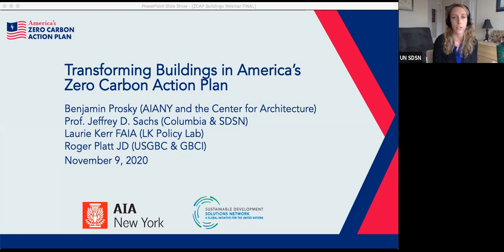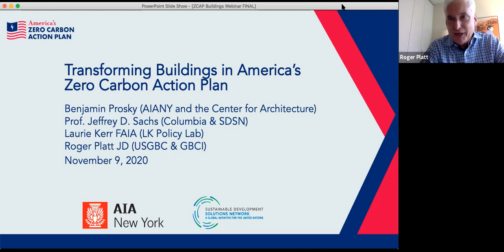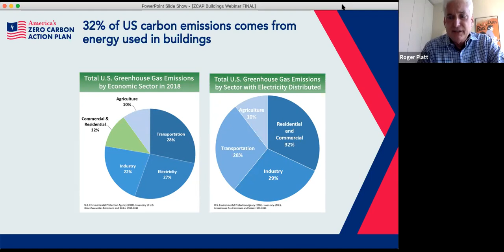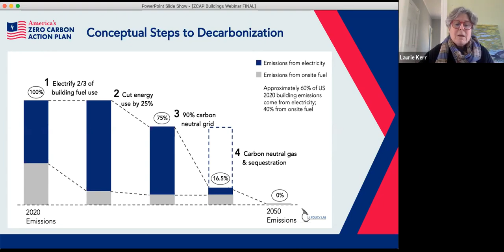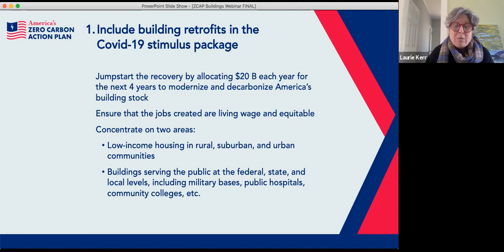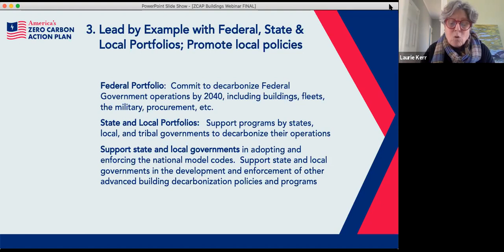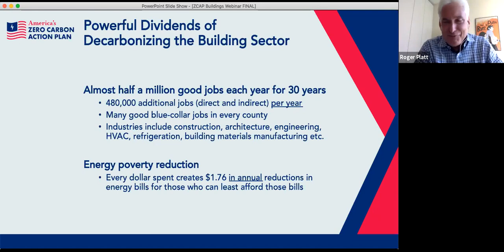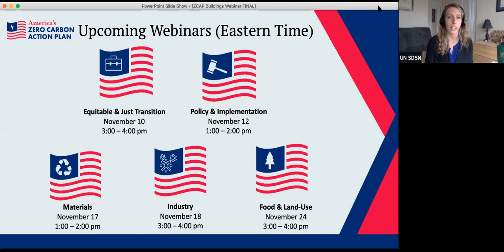Transforming Buildings in America's Zero-Carbon Action Plan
Scientists have made it clear: we must achieve carbon neutrality by 2050. America’s Zero Carbon Action Plan (ZCAP), developed by nearly 100 researchers, analyzes the costs and impacts of this transition and lays out a clear path for achieving it. The bottom line? The clean energy transition is affordable and economically sound.

Addressing America’s 150 million buildings will be critical. The energy used in America’s buildings, including electricity, is responsible for 32% of national greenhouse gas emissions.

Jeffrey Sachs, renowned economist and global leader in sustainable development, who spearheaded the ZCAP development, will introduce this event. Roger Platt, Sr. VP of USGBC and Laurie Kerr, FAIA, who co-chaired the ZCAP Building Chapter, will present an overview the building sector policies, highlighting the impact on cities like New York. The policies include a national energy code that addresses both operational and embodied carbon, significant resources for local governments to launch advanced policies and decarbonize their public building stock, a significant increase in R&D for efficient building products, and a stimulus package that would create over half a million well-paid, construction related jobs.

Agenda
Opening remarks: Benjamin Prosky (AIA)
Framing of ZCAP Report: Jeffrey Sachs (SDSN)
Presentation of the ZCAP Buildings Chapter: Roger Platt (USGBC) and Laurie Kerr (LK Policy Lab)
Q & A